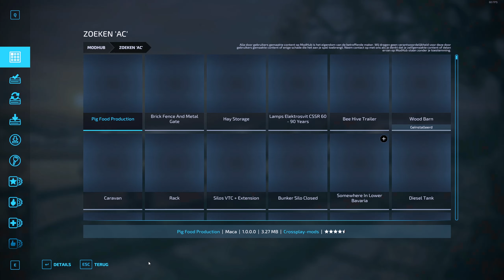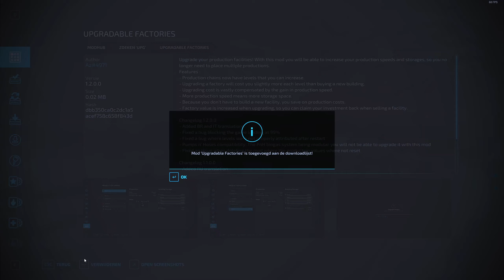'ALLE NOTEN KUNNEN GEOOGST WORDEN!' Farming Simulator 22 CastelNaud #54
Alle DLC's voor FS 22 gebruik de code BLOKKIEGAMES

Farming Simulator 22 Pump n' Hoses Pack (Sleepslang DLC)

Farming Simulator 22 Göweil Pack (met de Göweil LT Master)